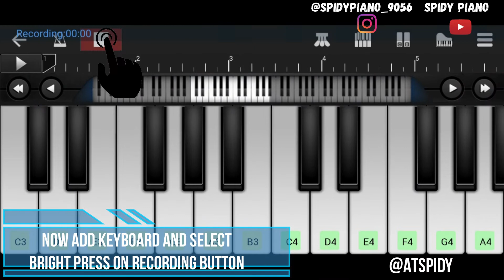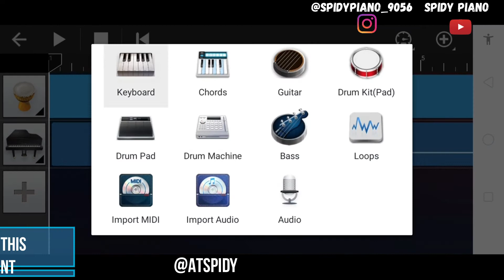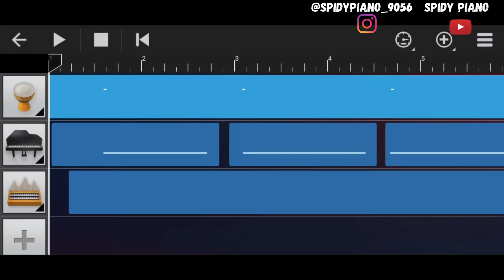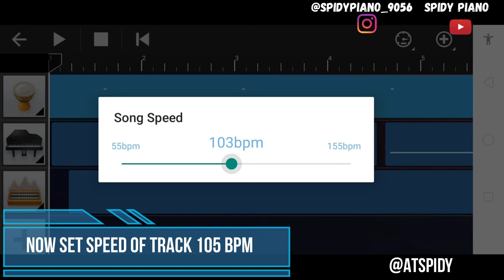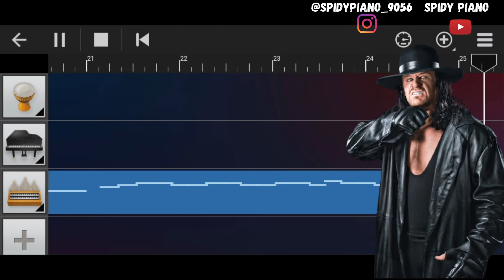WWE-The UnderTaker EntranceTheme | PART-2 | Learn Piano With Walkband Full HD - Cover By SPiDY PIANO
{PART 2} WWE-UnderTaker EntranceTheme - Mobile Piano With Walkband Full Theme - Cover By SPiDY PIANO

Special Thanks To: Walk Band software and @RevontueltSoftinc